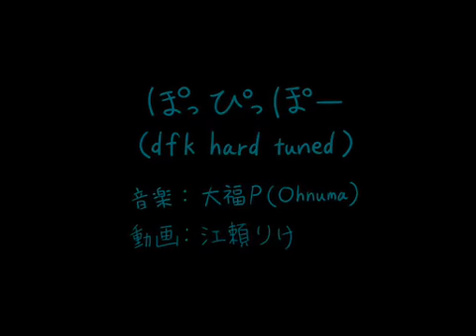【Hatsune Miku】 Popipo (dfk hard tuned) 【リミックス・Miku Remix】 PV +mp3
If there is a mistake in the title of this video, PLEASE tell me!!

REPRINT FROM NICONICO!!

【初音ミク】ぽっぴっぽー(dfk hard tuned)【リミックス・大福ミクPV】